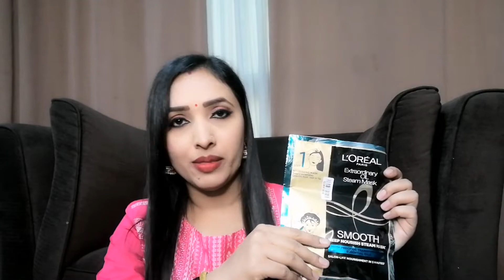Honest Review: L'Oreal Paris Extraordinary Oil Steam Mask Review Hindi